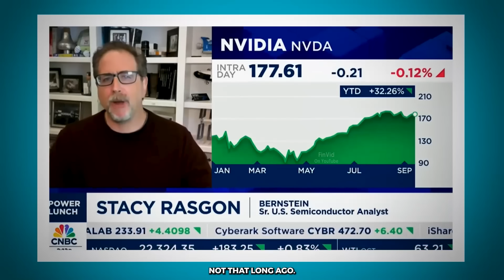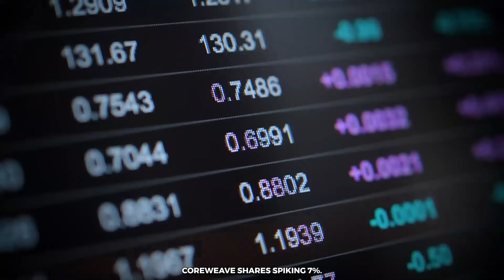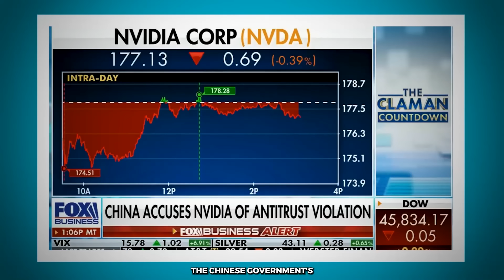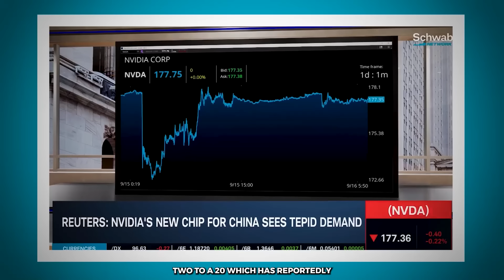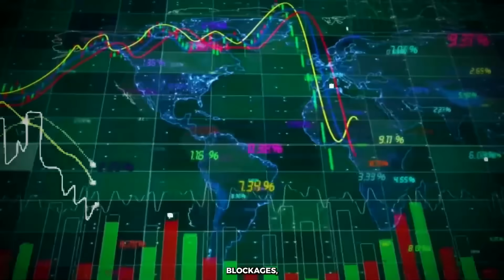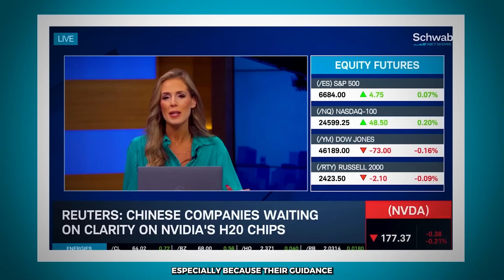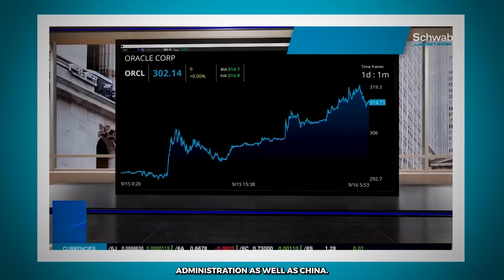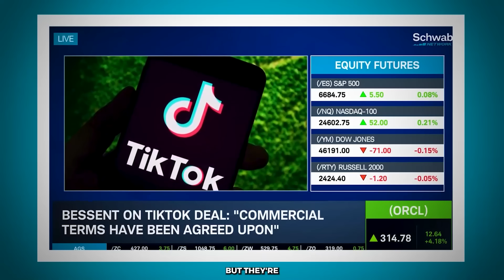Dan Ives: Nvidia Investors Aren’t Ready for This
Dan Ives, Wedbush analyst, breaks down the latest Nvidia news — from China’s antitrust accusations to the company’s $6.3B CoreWeave deal. With questions swirling about demand for Nvidia’s China-specific GPUs and rising competition, Ives explains the risks, opportunities, and what investors must watch before the next big move.

We’ll cover Nvidia’s earnings trajectory, the future of Blackwell and Reuben chips, and whether U.S.–China trade tensions could derail Nvidia’s growth story. If you’re holding NVDA stock, this is the analysis you can’t afford to miss.

🕒 Suggested Timestamps

(00:00) Why Dan Ives believes in the AI revolution

(00:32) Worldcoin, authentication, and the future of AI

(01:19) Nvidia’s next market-moving events and earnings setup

(02:09) Blackwell Ultra ramp, Reuben roadmap, and GTC 2026

(02:42) Nvidia’s $6.3B CoreWeave capacity deal revealed

(03:27) China accuses Nvidia of antitrust violations

(04:35) H20 sales, trade tensions, and export risks

(05:26) Dan Ives: Nvidia still leads in AI tech

(06:00) China-specific GPUs (RTX 6000D, H20) face weak demand

(07:10) Competition from Alibaba and domestic Chinese chips

(07:50) Analysts expected resolution on China sales — now in doubt

(08:12) Oracle and TikTok — U.S.–China tech tensions grow

nvidia stock forecast 2025
nvda earnings
should i buy nvidia stock
nvidia price target
best ai stocks 2025
NVIDIA stock crash
NVIDIA stock buy or sell
NVIDIA stock target price

AI stocks
AI stock predictions
best AI stocks
AI investing 2025
AI stock bubble
AI stock market
top AI stocks to buy
AI companies to invest in
AI revolution stocks
AI boom stocks
AI stocks to watch
NVIDIA AI dominance

Palantir AI
Palantir stock NVIDIA
Snowflake stock NVIDIA
Oracle NVIDIA partnership
Broadcom NVIDIA chips
TSMC NVIDIA supplier
stocks that benefit from NVIDIA
AI infrastructure stocks
AI supply chain stocks
NVIDIA ripple effect stocks

NVIDIA vs Intel
NVIDIA vs Apple
NVIDIA vs Microsoft
NVIDIA vs Google
AMD AI chips vs NVIDIA
Intel AI vs NVIDIA
Intel catch NVIDIA
AMD vs NVIDIA GPUs
Intel vs NVIDIA chips

stock market predictions 2025
retire with AI stocks
AI wealth investing
stocks for retirement 2025
AI millionaire stocks
stocks for legacy investors
long term AI stocks